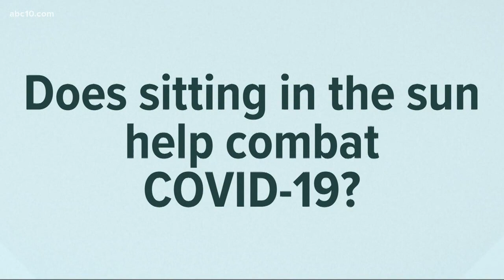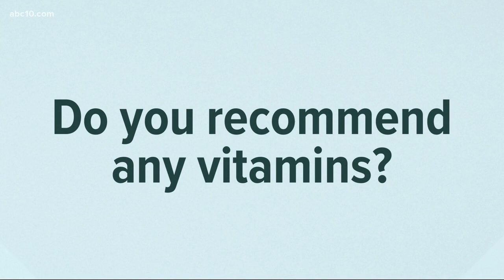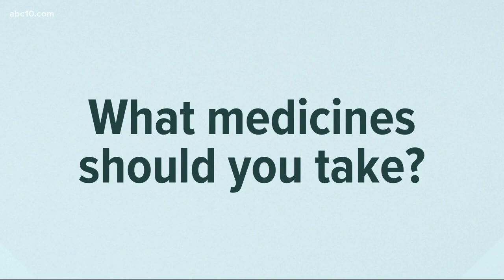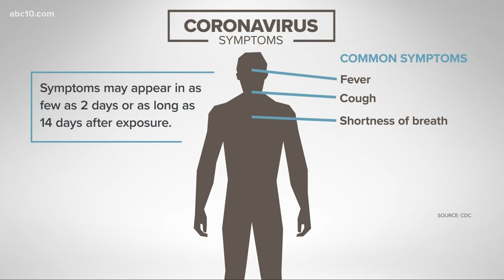Coronavirus Outbreak Answers: Does sitting in the sun help combat COVID-19? | COVID-19 in Context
Coronavirus Outbreak Answers: Does sitting in the sun help combat COVID-19? ER physician Dr. Larry Burchett answers your questions about the coronavirus pandemic.